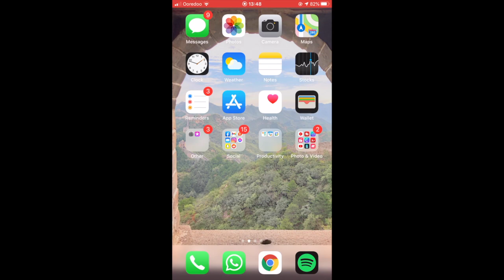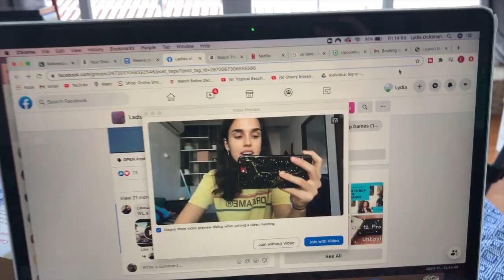A MORNING IN YANGON - Myanmar Plaza + Tony Tun Tuns (Christmas 2020)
Hello, I have finally escaped my apartment and am out in the streets of Yangon!
I finally visit Tony Tun Tuns; a place I was told to visit when I first moved, and we splurge with a bit of shopping.

It was so nice to see some christmassy bits in the mall too!

I hope everyone is well, stay healthy x